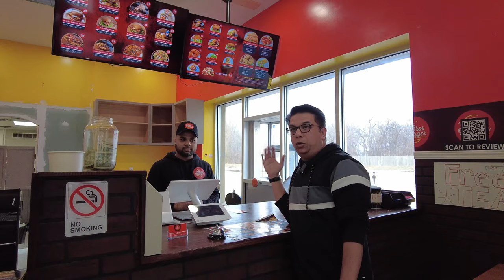Halal Tacos & Burger Review in Michigan Vlog # 44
Halal Tacos and Burgers in Sterling Heights and Warren Michigan.

1. Amigos Street Tacos Sterling Heights Michigan

2. To Bros Burgers Warren Michigan

3. Haraz Coffee Warren Michigan

Photography Gear : canon 6D Mark ii
Videography
Videography